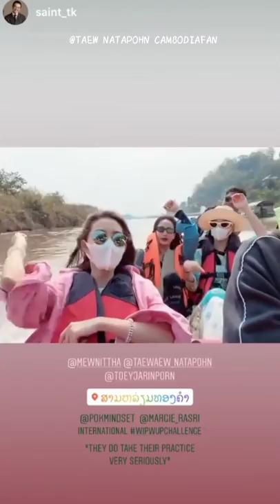មិត្តសម្លាប់រស់ - ណារិន ( Taew Mew Toey Mint ) 🥰